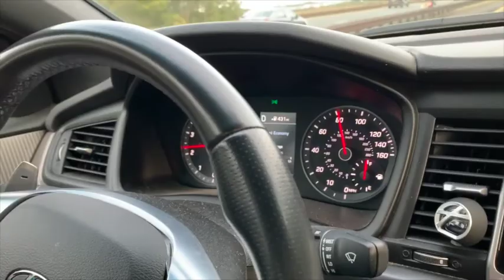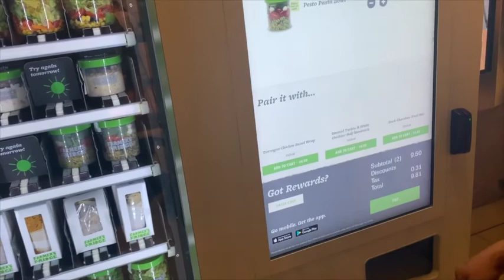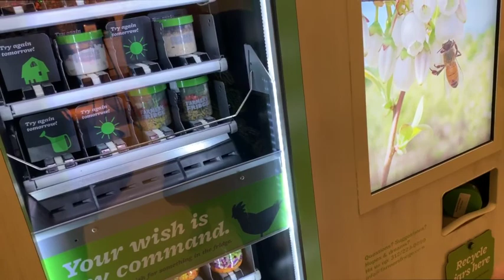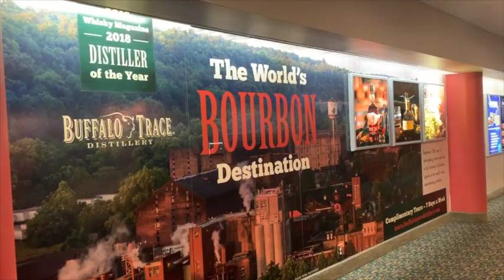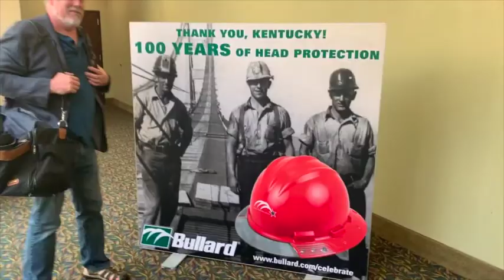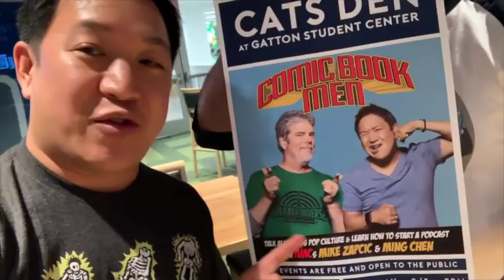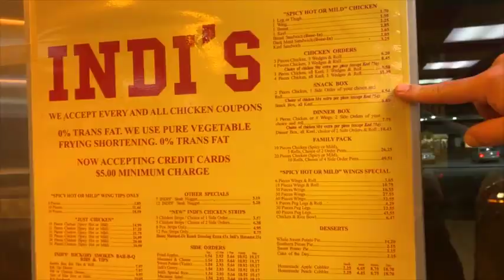Ming and Mike go to Lexington - Day 1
Ming Chen and Mike Zapcic  head to Lexington Kentucky Sep 5-8, 2019 to give a presentation at the University of Kentucky, eat fried chicken and for the Lexington Toy and Comic Con.